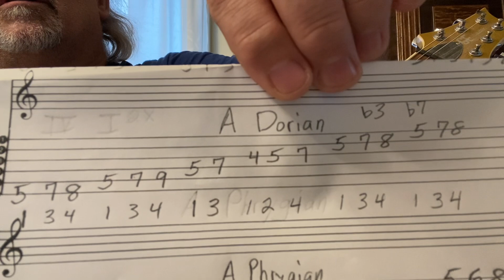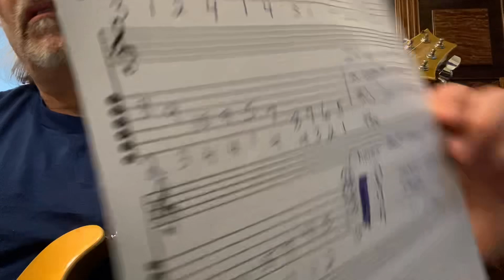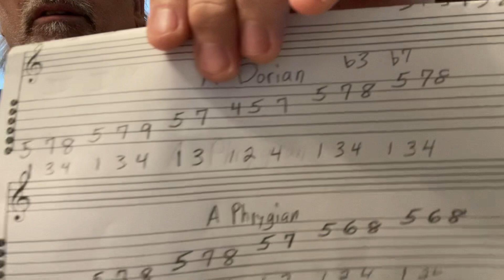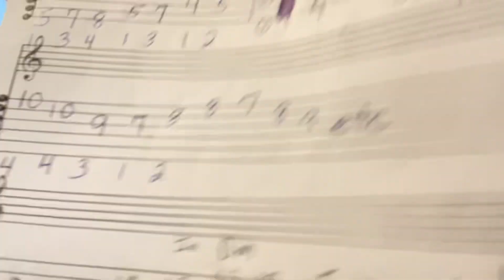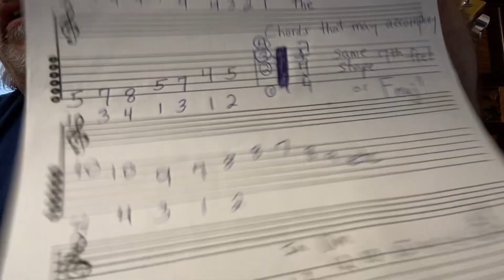How to play an awesome jazz lick in Dorian mode in A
V I98